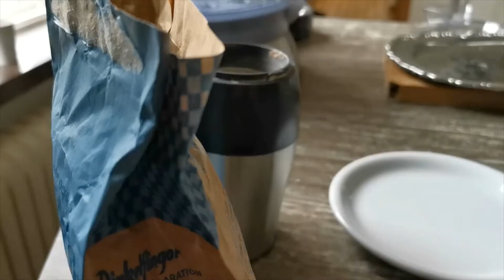Kawa z płatków orkiszowych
Od długiego czasu delektuję się tylko i wyłącznie kawami ze zbóż, godna uwagi ze względu na lecznicze działanie  jest  kawa orkiszowa, którą można kupić przez internet, ostatnio postanowiłam spróbować wykonać ją samodzielnie, jako, że płatki orkiszowe to nic innego jak rozgniecione ziarna orkiszu. Po udanej próbie postanowiłam pokazać Wam, że rzeczywiście można to zrobić. Taka kawa jest idealna do zmieszania z tanią kujawianką, razem można uzyskać bardzo dobrą i zdrową kawę z cykorią burakiem, zbożami i orkiszem.